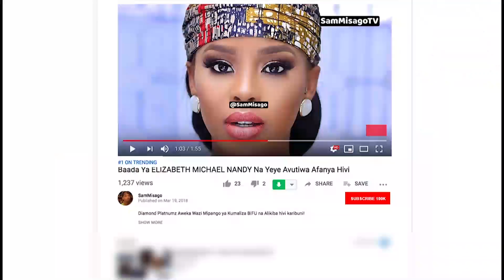Kumbe MAHABA ya MWIJAKU Ni Kipindi cha IDRIS SULTAN | NANDY Ana MIMBA ya BILL NASS!?